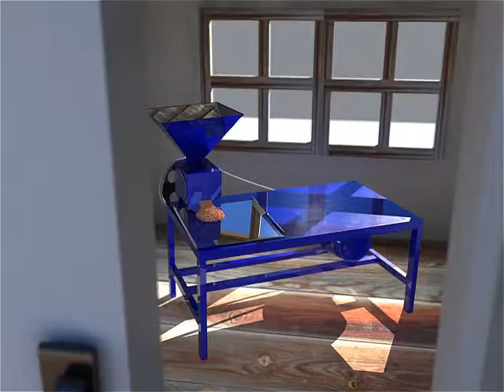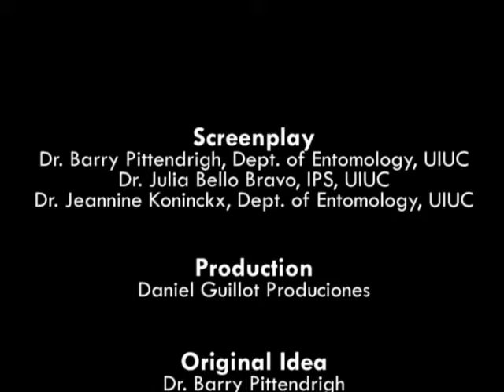Método mejorado de producción de manteca de karité en español (acento de América Latina)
Improved Method of Shea Butter Processing in Spanish (accent from Latin America)

ES1 Spanish Latin America Shea Final